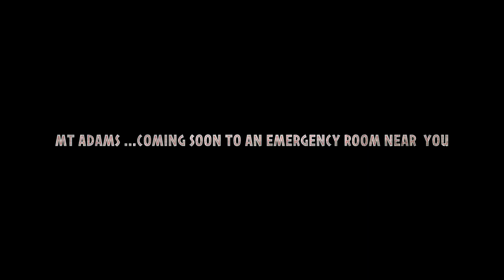Mt Adams Trailer